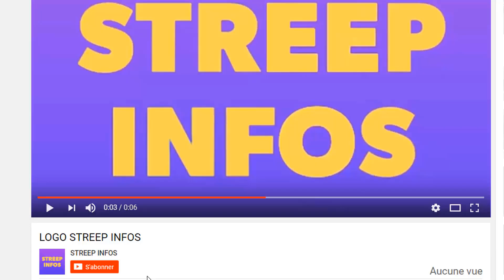Sortezzz ohh!Carmen Sama met le Show au Giga concert de Josey (video)